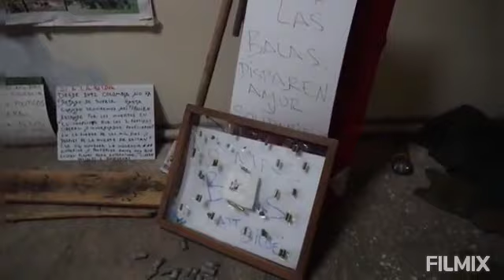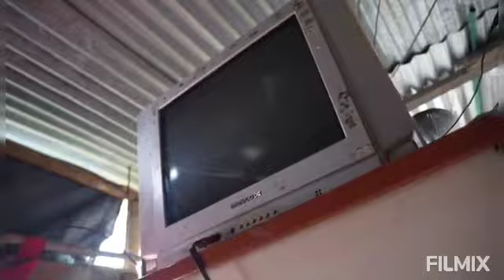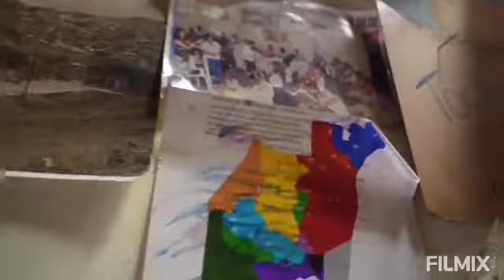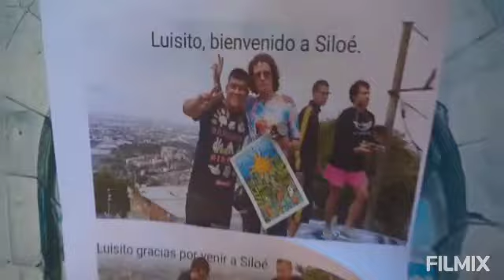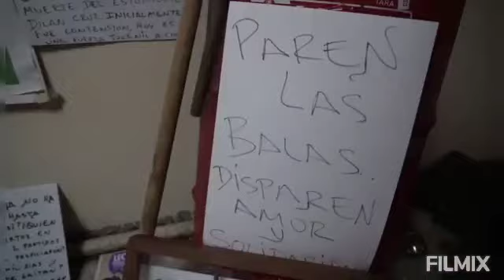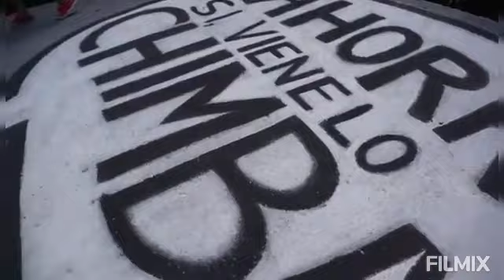Siloe' el barrio más visible de Cali, Luisito Comunica